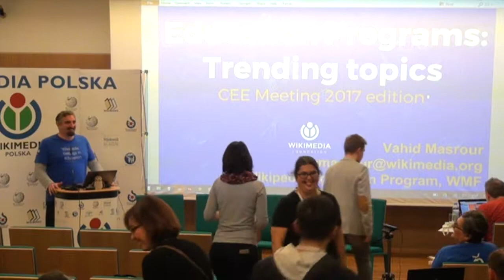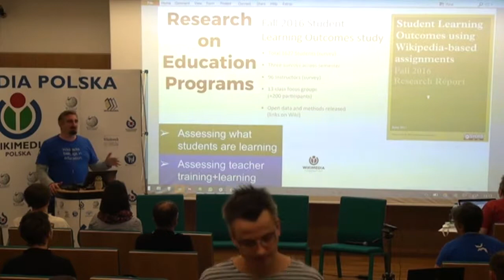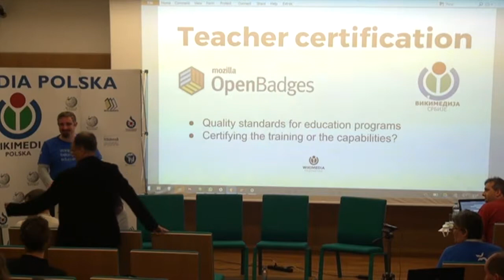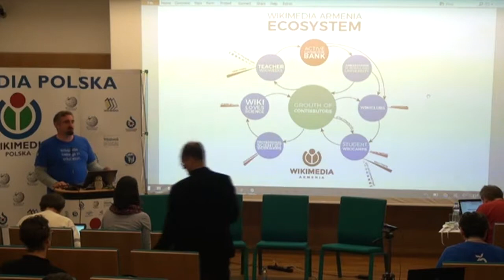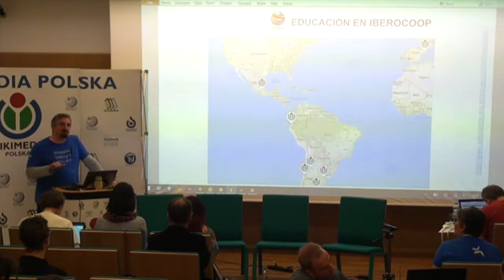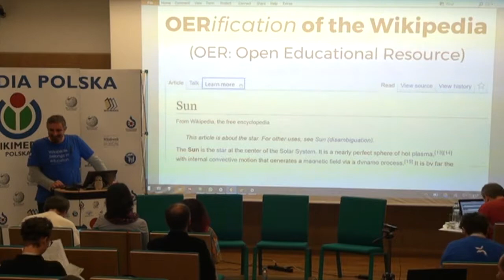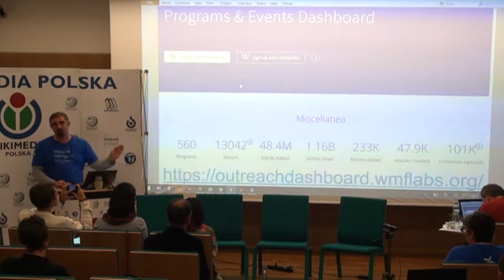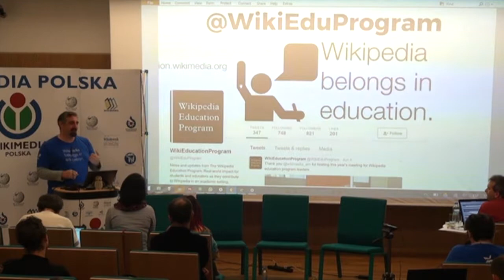Wikipedia and Education: The state of the art – Vahid Masrour